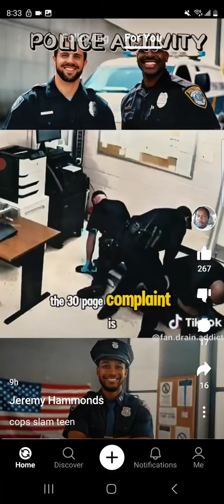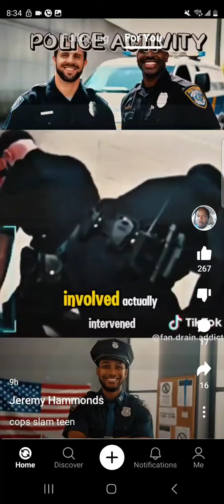you are not above the law. Corrupted Police officers (1)